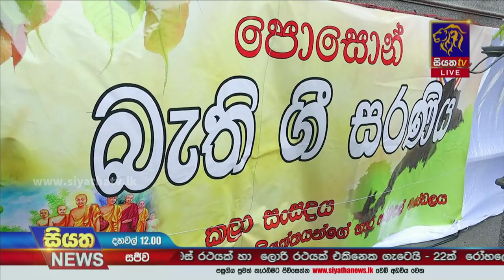නිරිත දිග මෝසම සක්‍රීයයි - ප්‍රදේශ කිහිපයකට මී. මී. 100 ඉක්මවූ වැසි ඇතිවිය හැකියි - Siyatha News